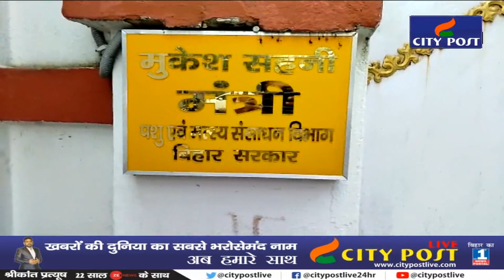UP Chunav में जंग के लिए Sahani की सेना तैयार। लगातार बांटी जा रही टिकटें।